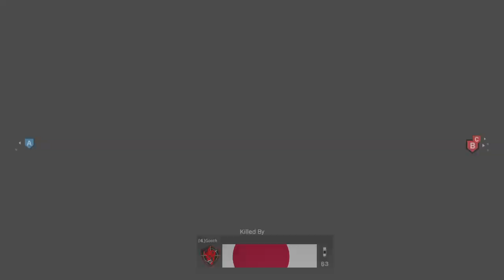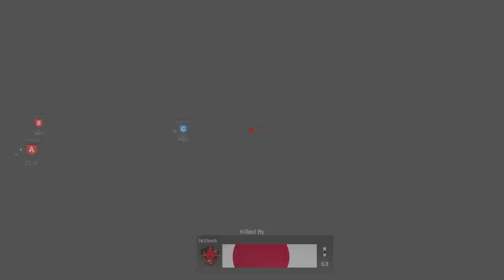Call of Duty®: Modern Warfare®_20191208125647